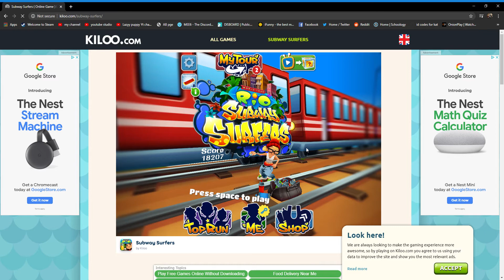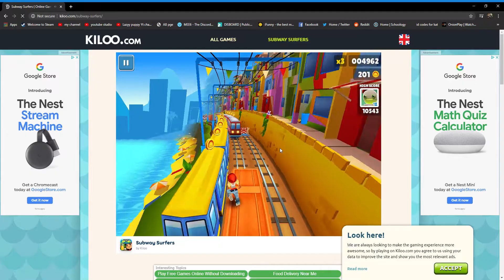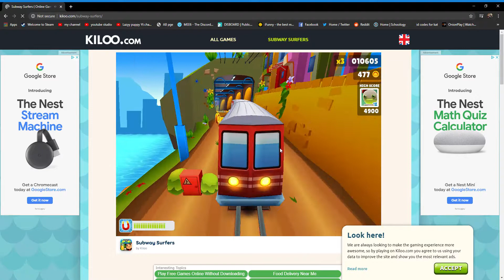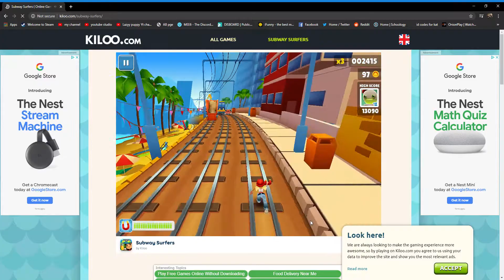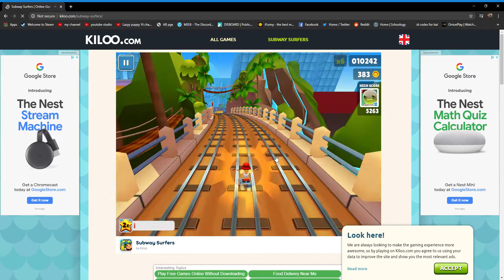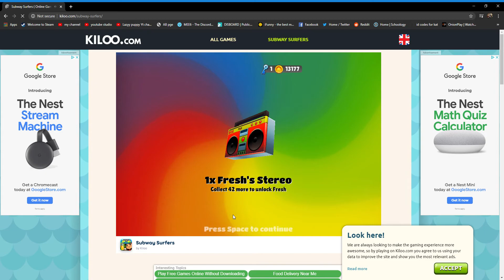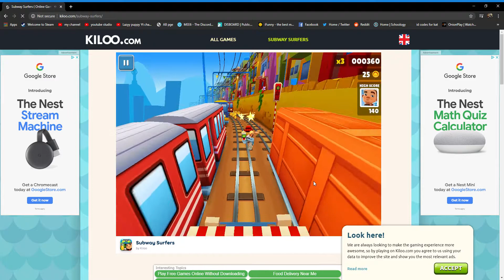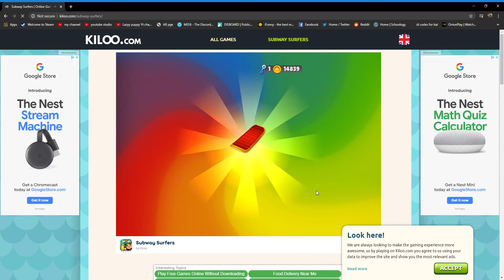Subway Surfers Road To Fresh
i beat my high score in this vid and im on the the road to Fresh